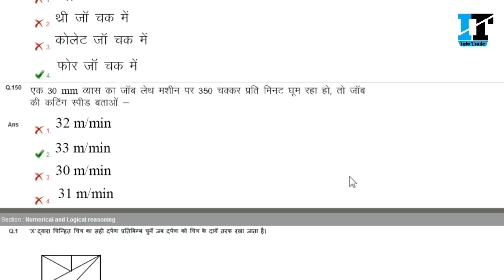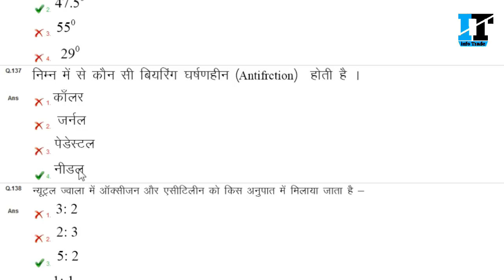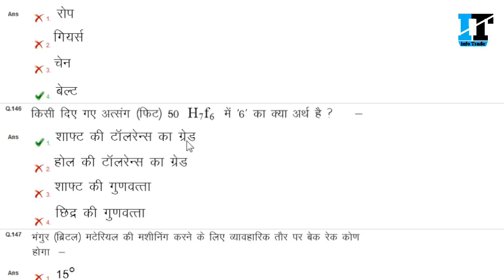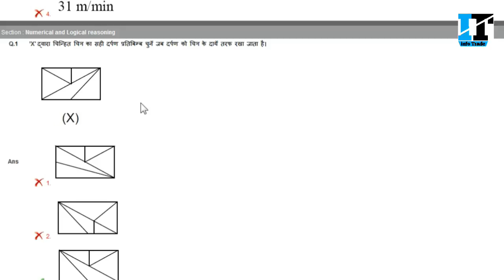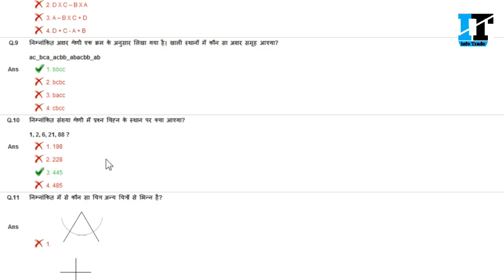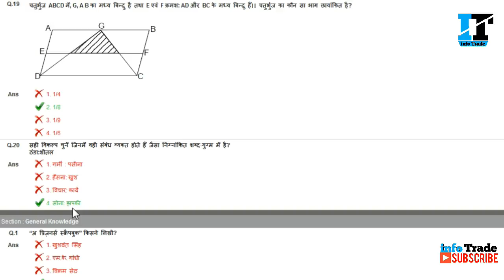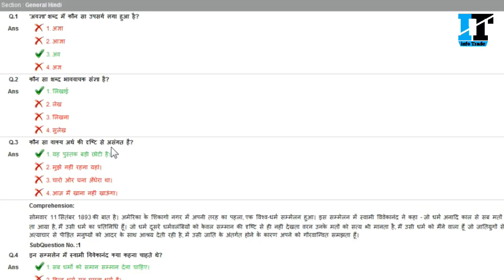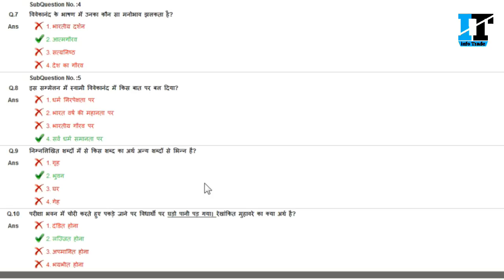Uprvunl Previous exam paper part 5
dosto Es video me apko (uprvunl Trade Fitter TG-2) ka previous exam paper ke Questions with Answer bttaye jayege ye last part hai.
Part 5

Fitter Theory Book

Fitter Objective Book

*More details visit to my youtube channel.